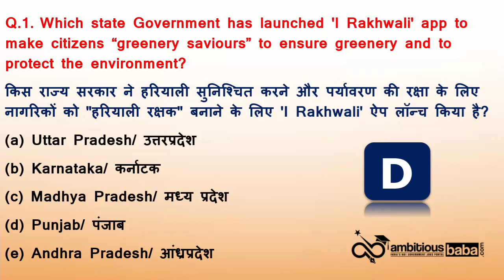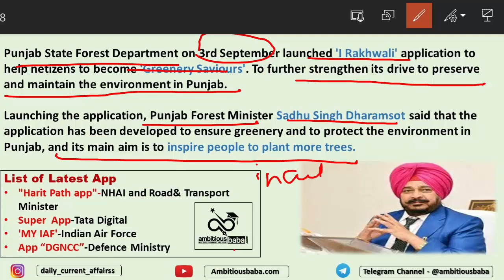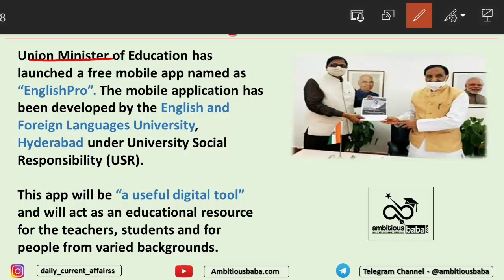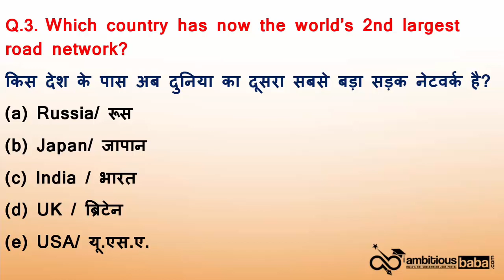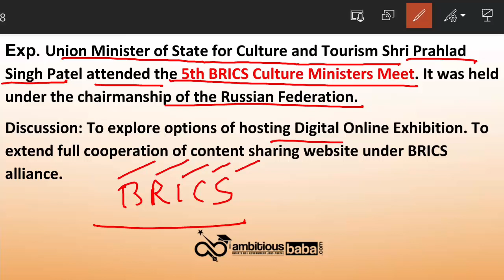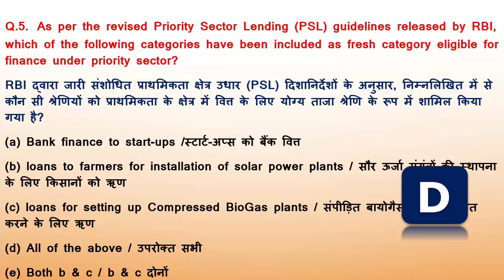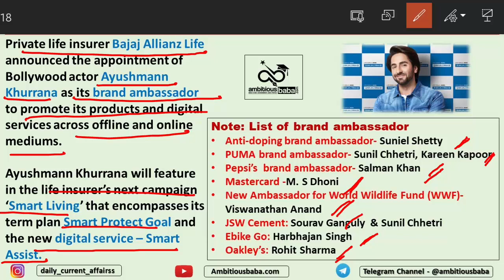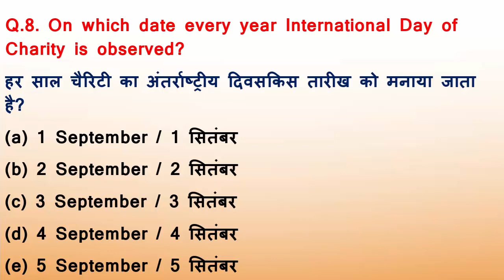7:00 AM - Daily GK Update 6th , 7th September Current Affairs 2020 | Daily Current Affairs by Shampy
6 , 7 September Current Affairs 2020 : All the important updates based on current affairs 2020 are included in this Daily Current Affairs 2020 article. All the serious candidates are advised to bookmark this page and read the GK Update on daily basis. It will help you mug up the important current affairs 2020 / Daily GK Update for LIC, IBPS, SBI PO, SSC, Railways  , SBI Clerk 2020 and State Exam of 2020.

6 , 7 September Current Affairs 2020 : All the important updates based on current affairs 2020 are included in this Daily Current Affairs 2020 article. All the serious candidates are advised to bookmark this page and read the GK Update on daily basis. It will help you mug up the important current affairs 2020 / Daily GK Update for LIC, IBPS, SBI PO, SSC, Railways  , SBI Clerk 2020 and State Exam of 2020.

Current Affairs
Daily GA
General Awareness
Important appointment
Banking news

Current Affairs Today: In this Show, we discussed 6 , 7 September Current Affairs 2020 in our daily session from various sources like PIB, PTI, Business Standard, News on Air, DD News, The Hindu Newspaper, Economic Times Etc.